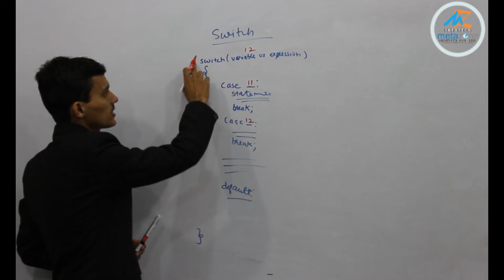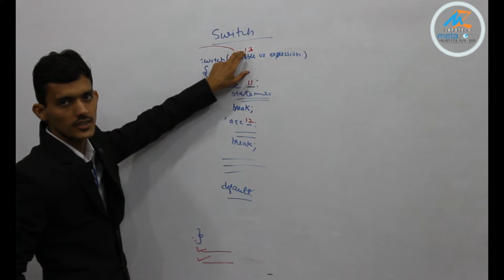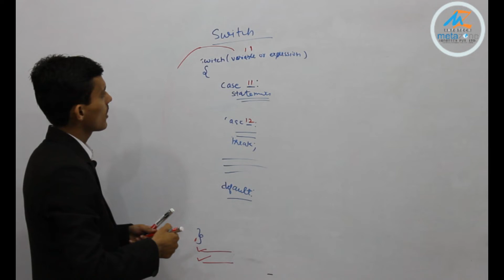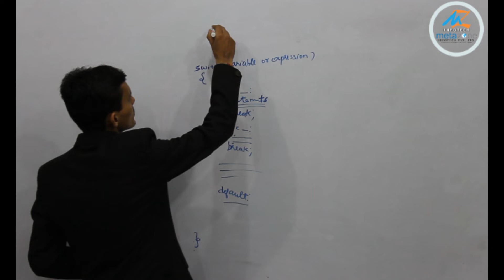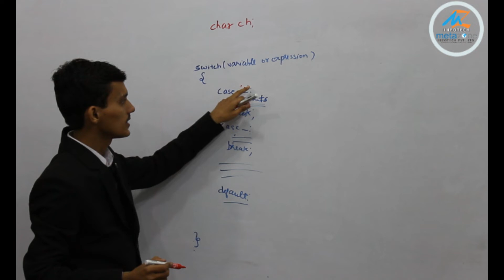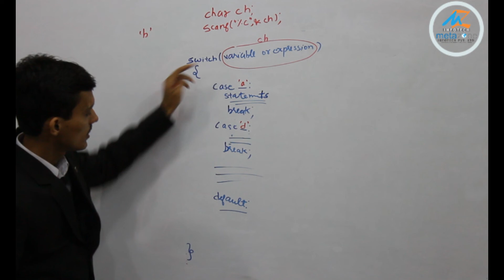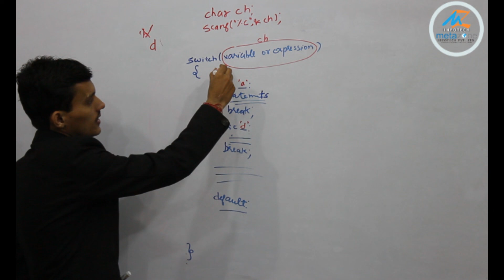Unit-6 v2 : Mastering 'Switch Case' in C Programming | Part-2 | Hindi Tutorial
Unlock the potential of the 'switch case' statement in C programming with our comprehensive tutorial in Hindi! In this video, we explore the versatility and efficiency of 'switch case', a powerful control statement for handling multiple conditions. Learn how to implement 'switch case' effectively, understand its syntax, and grasp its applications in real-world scenarios.

👨‍💻 Key Learning Points:

Understanding the 'switch case' structure
Syntax and usage in C programming
Handling multiple conditions efficiently
Real-world examples for practical application
Tips and best practices for effective code
🔍 Dive into the world of programming logic with us!

Elevate your coding journey with our 'Switch Case' tutorial. Happy coding!